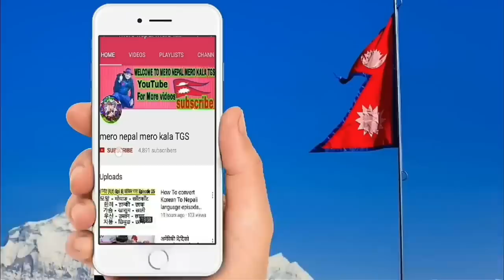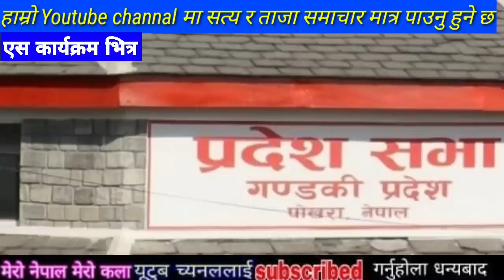सबैले हेर्नुहोस Breaking news samachar,today nepali khabar,rabi lamichhane,Nirmala panta updates